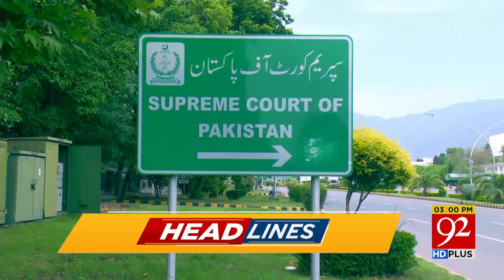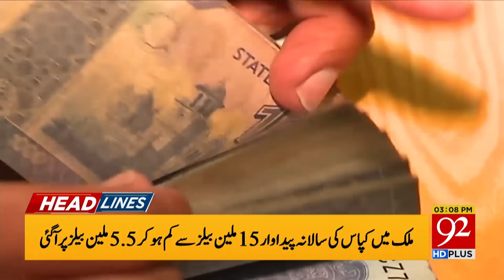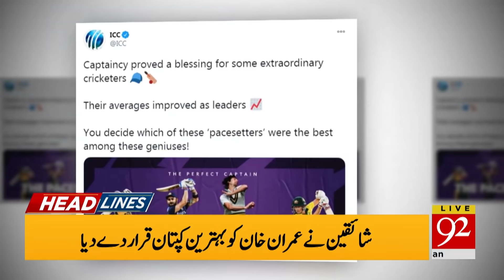PM Imran Khan voted as best captain in ICC survey | Headlines | 03:00 PM |13 January 2021 | 92NewsHD